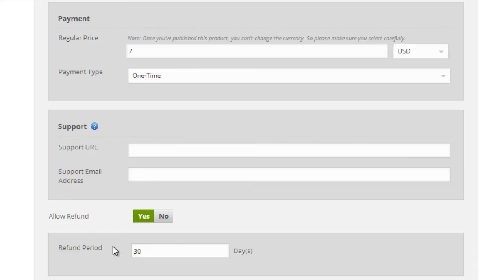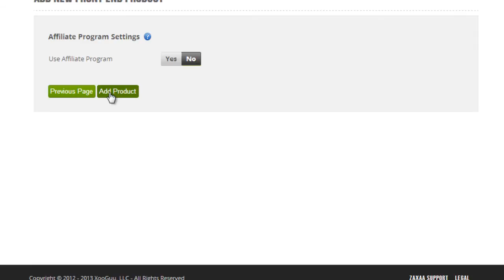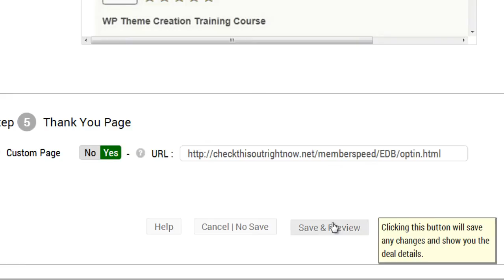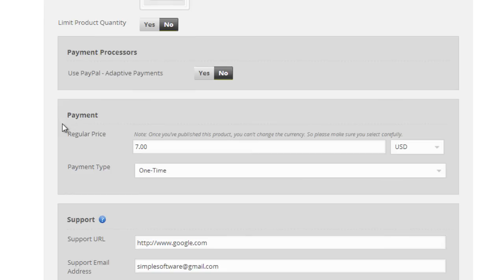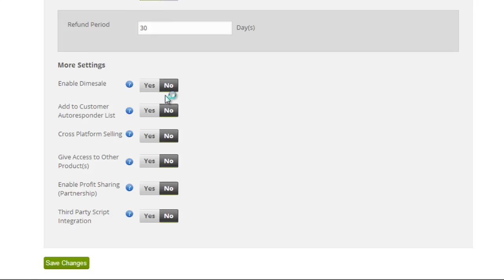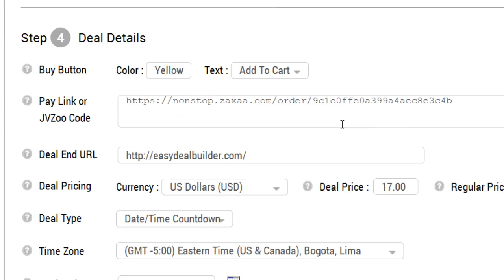EasyDealBuilder.com - Bonus #4 - Create a Deal with Zaxaa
Want to learn how to create daily deals and use Zaxaa?  In this specific video, you will learn how to integrate the EasyDealBuilder.com system with Zaxaa payment processor to create your deal.